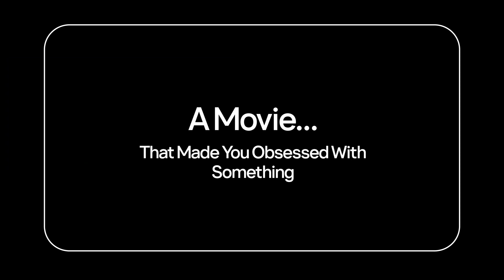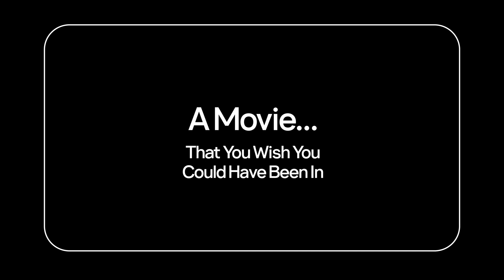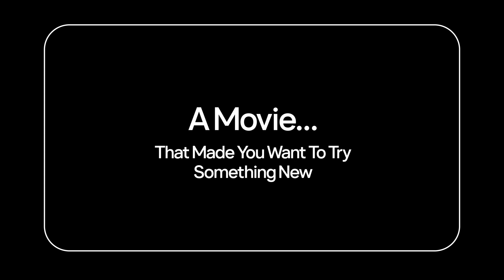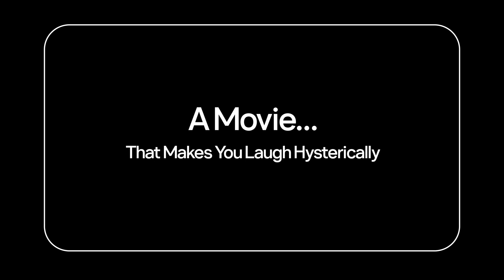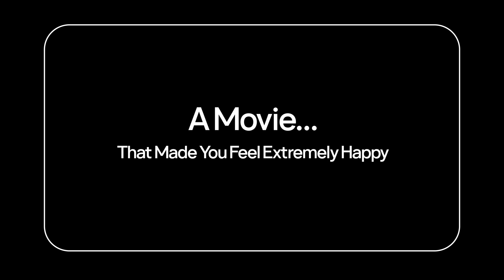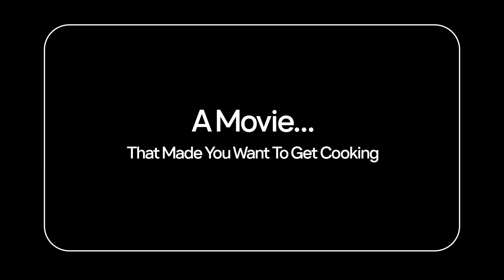Florence Pugh was traumatised by a prank after watching The Ring | My Movie Moments | MTV Movies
To celebrate the release of Puss In Boots: The Last Wish, Florence Pugh sat down with MTV Movies to talk us through the top movie moments she’s watched over the years that have had an effect on her. Puss In Boots: The Last Wish is in UK cinemas from 3rd February.